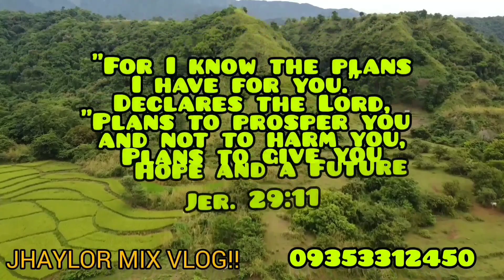lot#96 riceland/farmlot 30,445sqm 21pcs mango tress,2 fishpond, packge kambing,pato manok w/ kubo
ricelans/farmlot good 4 farm resort w/kambing pato manok,fishpond na may lamang tilapia,21 pcs of fruit bearing mango tress